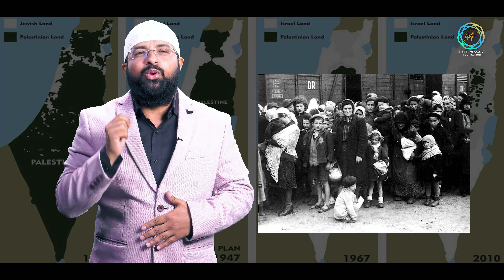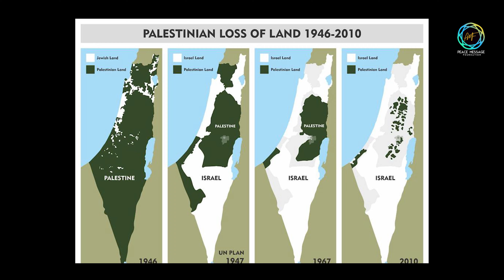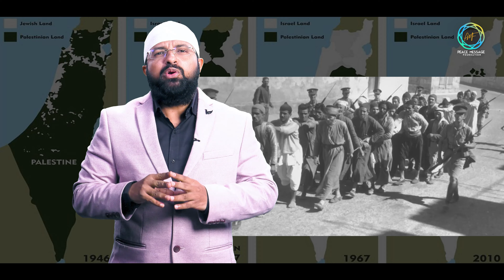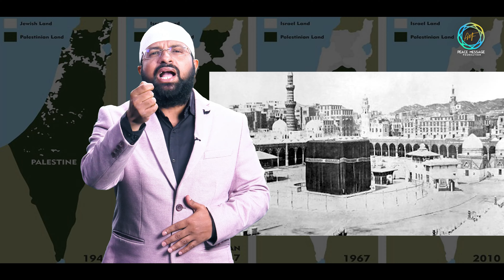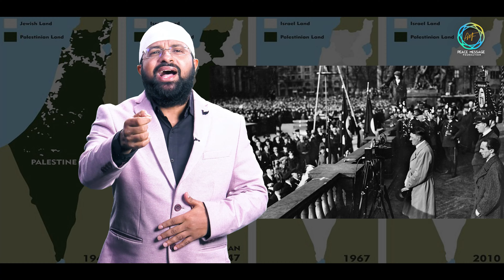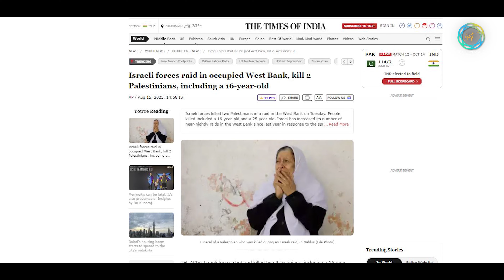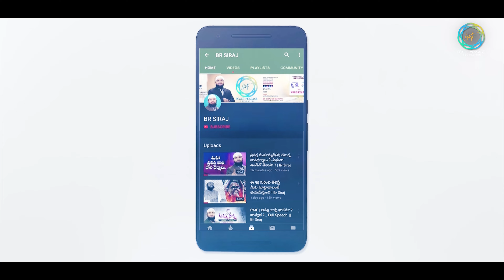ఇజ్రాయెల్ యూదుల నిజస్వరూపం || Br Siraj PMF